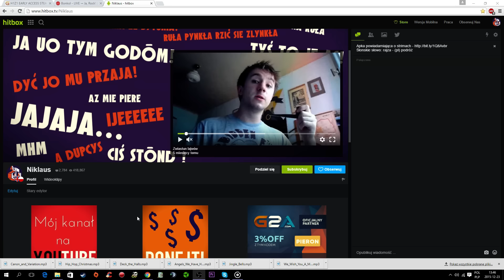Świąteczna LOTERIA Niklausowa - 19:00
Po śląsku. Ślónsko godka, śląska gwara, język śląski, zwał jak zwał. Po polsku również. Gry, vlogi, recenzje, battlefield, planetside, call of duty i inne te komercyjne pierdoły. Kiedyś, dawno dawno temu robiły tu aż 4 osoby, stąd nazwa FreakyGamerzz. Terozki uostou sie ino jedyn hanys. Niech wóm sie darziy.